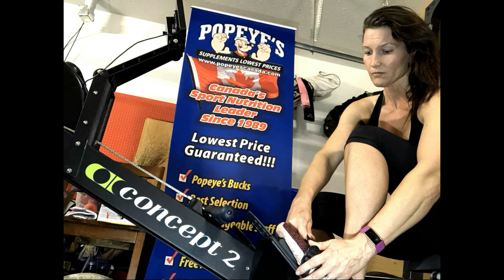30 minute circuit workout! At home! what would 5 rounds of hell be without devils press? Try this!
I only had 30 mins to get my workout in this morning, so 5 rounds of hell it is...try this 30 minute circuit workout and let me know what you think!

5 rounds of Hell
Row 20 calories
15 wall balls with 12 lbs
30 Dumbell Hang Clean & Press with 20lbs dumbells
and 5 devil's press with 20 lb dumbells